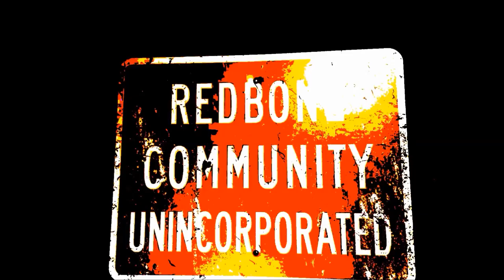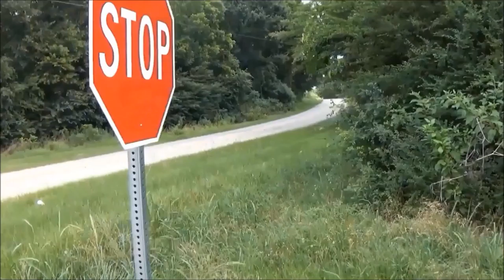It's Dead Deer!